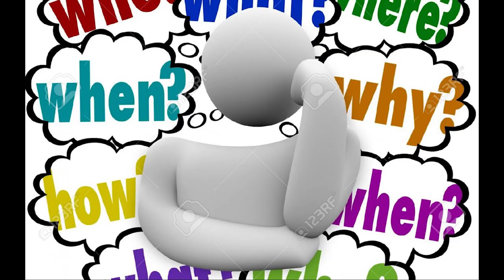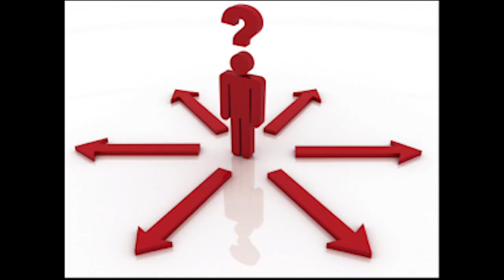YUNG GRAVY KNOCKOUT BUT EVERY WORD IS A PICTURE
Inspired by GalaxyofSkullsTV's 'TAKE A STEP BACK BUT EVERY WORD IS A PICTURE'